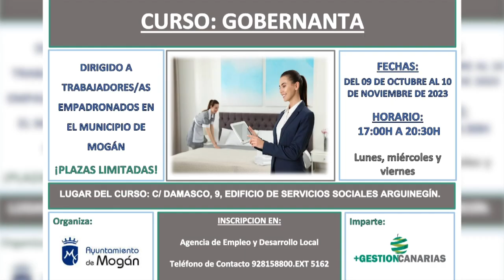INFORMATIVO MOGAN Miercoles 20 SEPTIEMBRE DE 2023